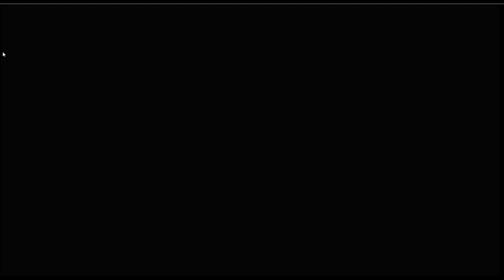Fox Girls Never Play Dirty | Part 3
Five years after a world war, Ryunosuke travels to the country of Stivale for a change of pace.

While there, he bumps into a fox girl named Serena, and before he knows it, he’s brawling with the police.

Thrust into the middle of her conflict, Ryunosuke decides to have some fun and accompany Serena on her mission to take down the mafia and reform the country.